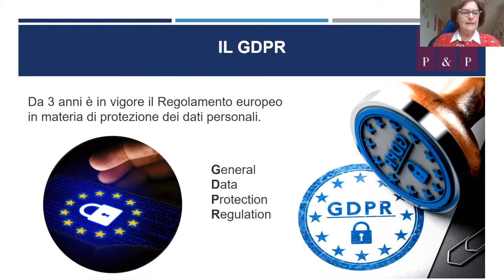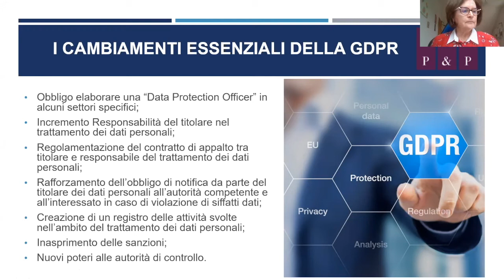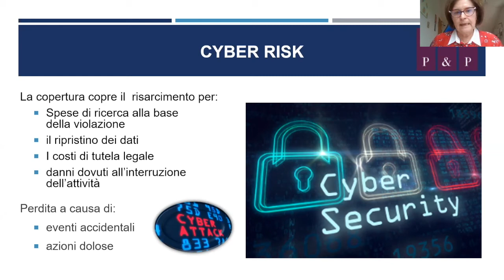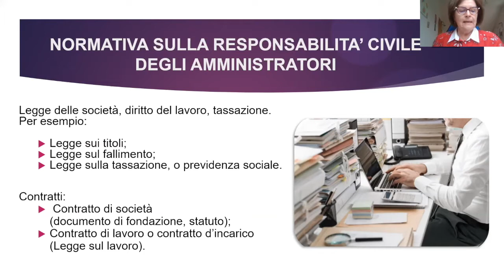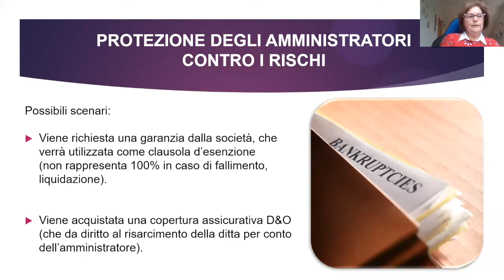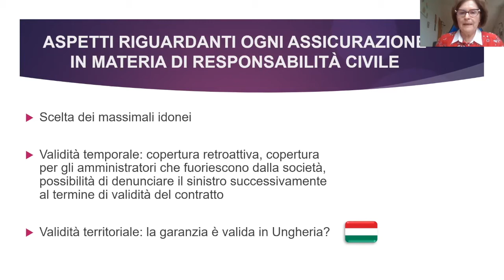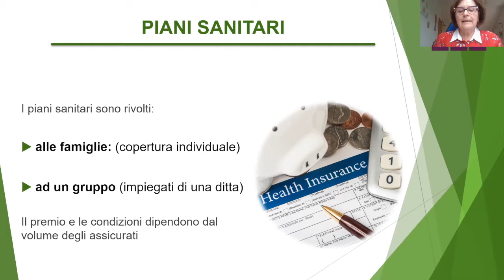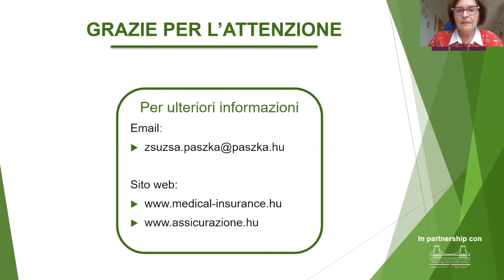WEBINAR CCIU - Protezione Dati, Cyber Risk e Copertura Sanitaria 2021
WEBINAR Protezione Dati, Cyber Risk e Copertura Sanitaria 2021 - Novità e soluzioni per aziende e privati

La Camera di Commercio Italiana per l'Ungheria, in collaborazione con la Dott.ssa Pászka Zsuzsa

Ha il piacere di invitarVi all'evento dedicato alle novità riguardanti il settore della sicurezza nell'era digitale, assicurazione sanitaria e responsabilità civile degli amministratori di società, rivolto ad aziende e privati.
Di seguito i temi principali di cui la Dott.ssa Pászka ci parlerà:
- Protezione Dati – GDPR
- Rischi provenienti da Sistemi Informatici – Cyber Risks
- Responsabilitá Civile degli Amministratori derivanti da mancata adempienza ai propri doveri da Dirigenti e Amministratori di Società
- Copertura Sanitaria: modalità e novità in tema di finanziamento dei costi sanitari, sia in Ungheria che in Europa (dalle semplici visite mediche fino alla degenza in struttura ospedaliera)

La relatrice darà testimonianza diretta della propria esperienza in questo ambito e offrirà spunti di grande valore per tutti coloro che avranno intenzione di approfondire le tematiche esposte.

La lingua utilizzata in questo Webinar sarà SOLO l'Italiano.

Realizzazione video & editing: ©️ BABILONIAproject.com
Videó elkészítés, szerkesztés: ©️ BABILONIAproject.com